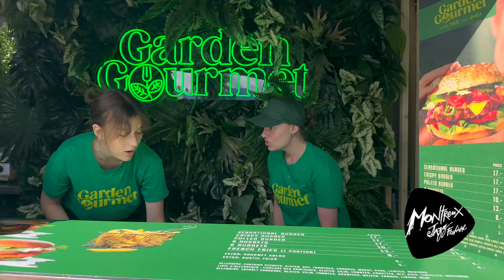Montreux Jazz Festival 2024: A Walk Along The Lakefront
A Walk Along The Lakefront during the Montreux Jazz Festival 2024